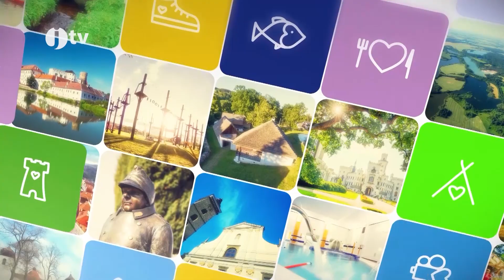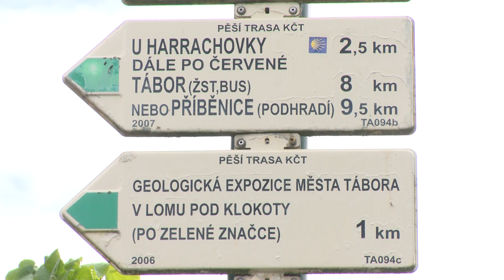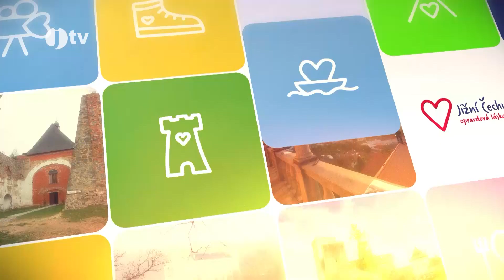Jižní Čechy Opravdová láska - Toulava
Turistická oblast Toulava odkrývá mnoho speciálních turistických, přírodních a poutních stezek a tras. Určitě zde naleznete místa, která ještě neznáte. Ať už se ale vydáte kamkoliv, nudit se určitě nebudete.